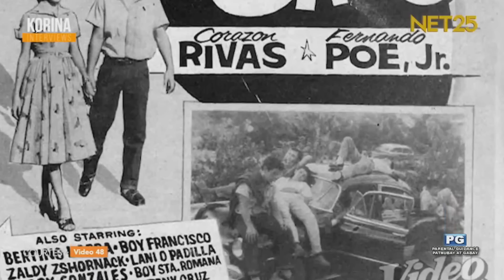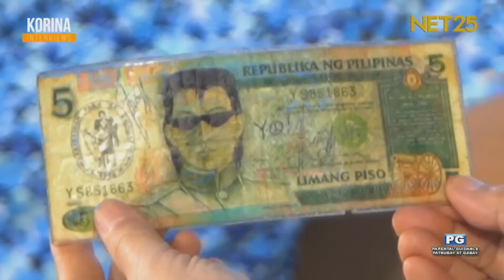Korina Interviews Randy Santiago | March 3, 2024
Isang sikat na aktor, singer, at nakilalang host ng iba’t-ibang programa sa telebisyon ang ating makakasama this Sunday!

Get ready for an entertaining and insightful chat with the legendary Randy Santiago dito sa Korina Interviews!